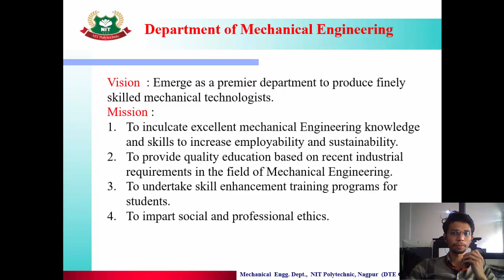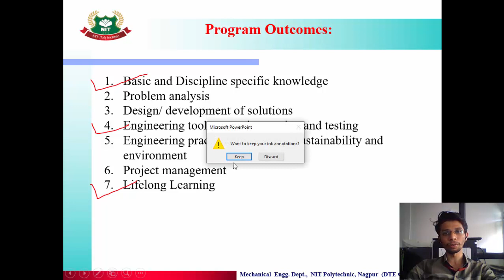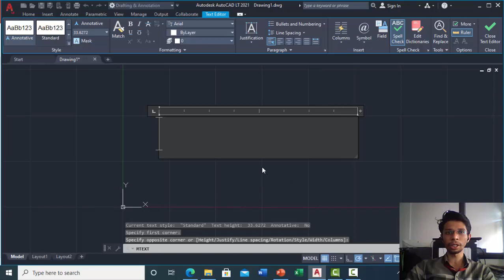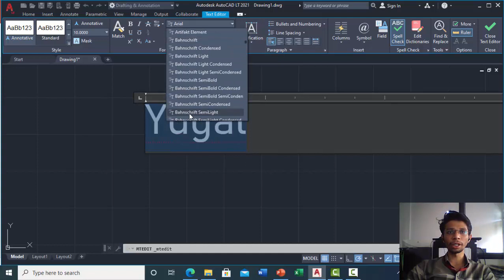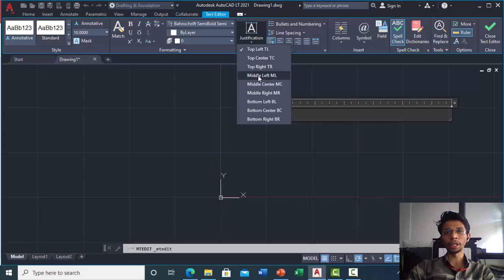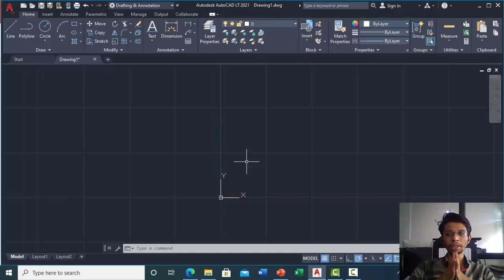CAD/ 10. Text Writting in CAD (MText)